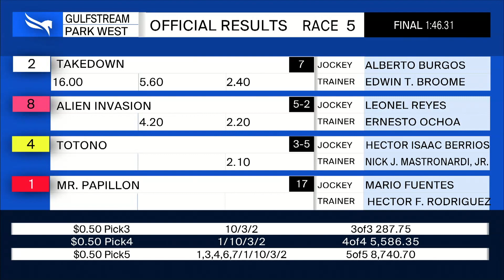Gulfstream Park West October 17, 2020 Race 5